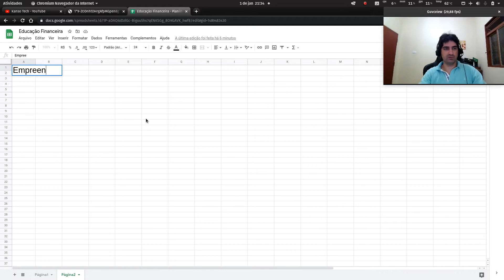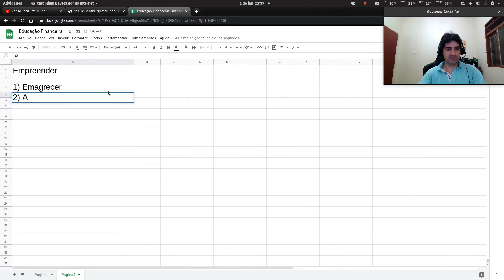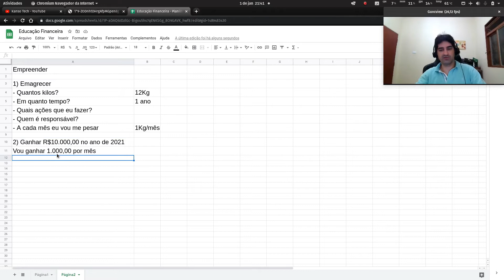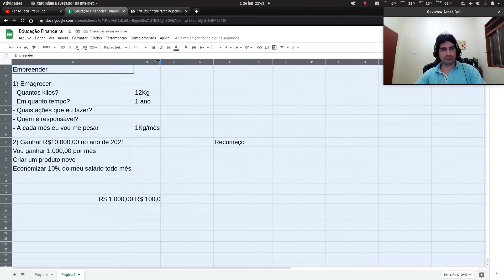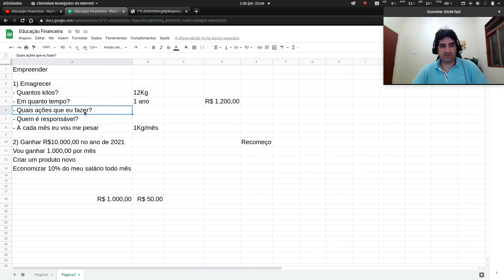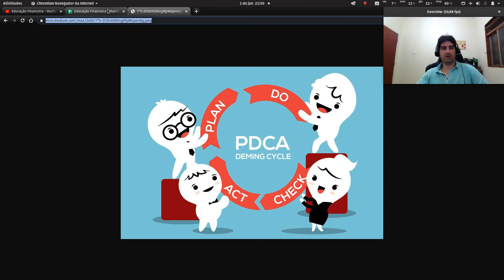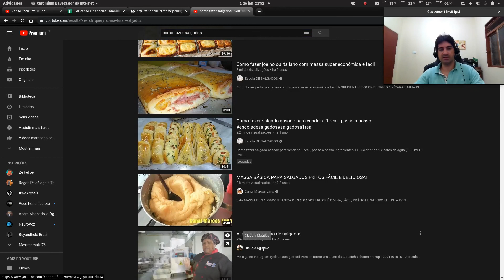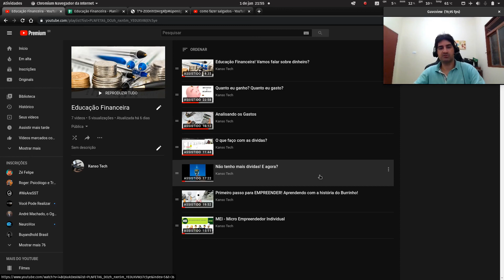Planejamento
Planejamento é algo fundamental, se você quer realizar algo!

Que tal aprender um pouco?

Lista de alguns equipamentos do meu setup:

8) Mesa diretor Kappesberg:
      Tamanho 1,90m: